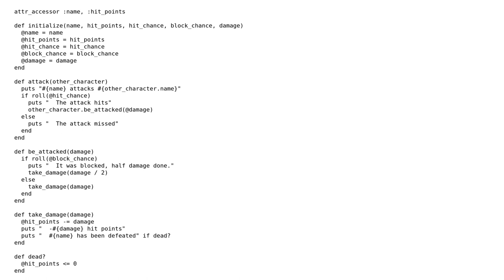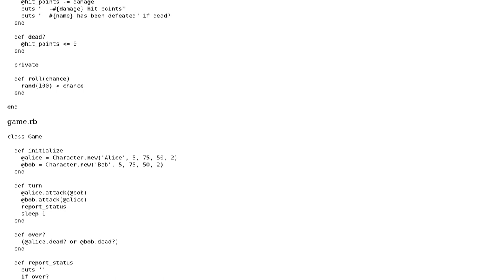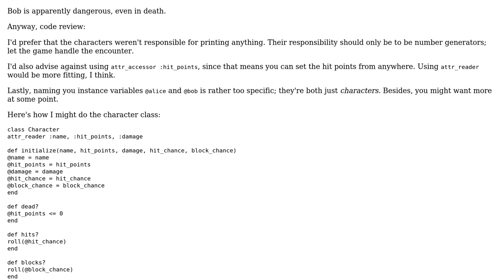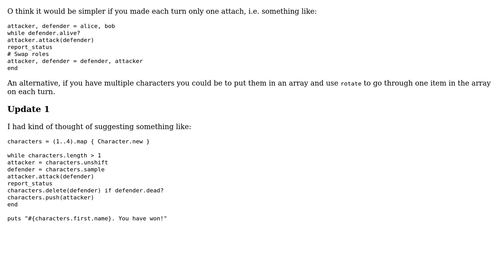Code Review: Simple RPG - Alice fights Bob (2 Solutions!!)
Code Review: Simple RPG - Alice fights Bob

With thanks & praise to God, and with thanks to the many people who have made this project possible! | Content (except music & images) licensed under CC BY-SA | Music | Images & others | With thanks to user Marc Rohloff user Jamal user Flambino user AJFaraday and the Stack Exchange Network Trademarks are property of their respective owners. You are responsible for your own actions.